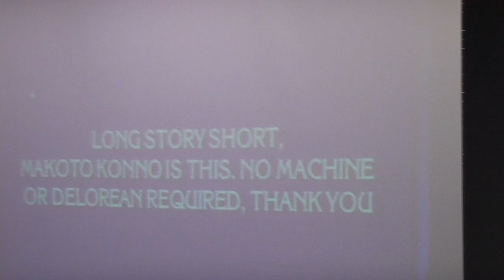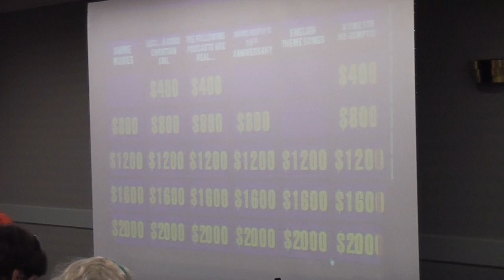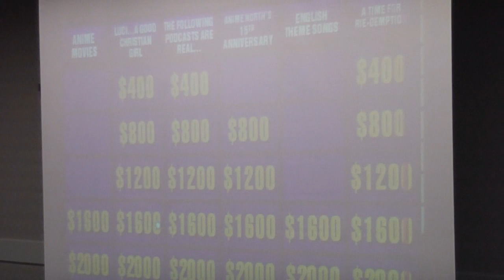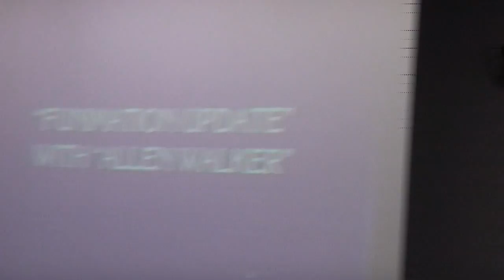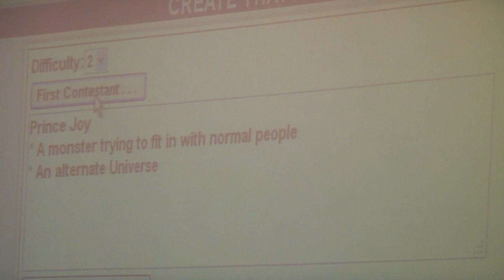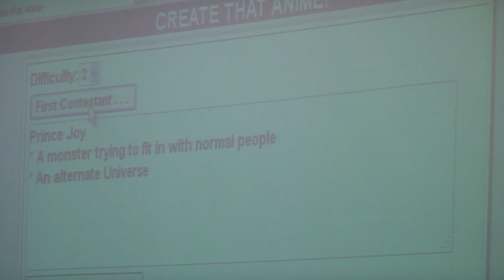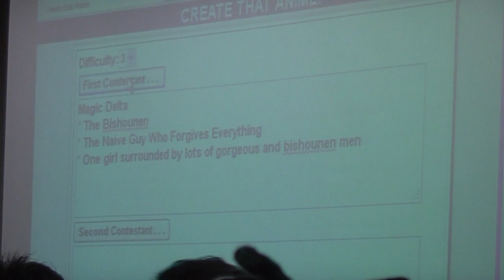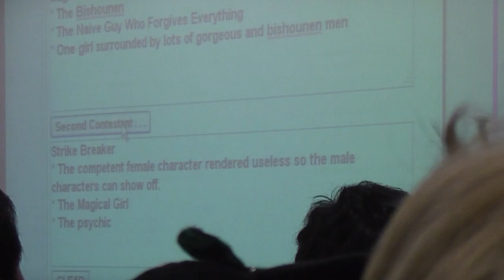[Convention Hopper] Anime North 2011 - Anime Gameshows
Watch these helpless few play Name That Tune, Anime Jeopardy, and Create That Anime.